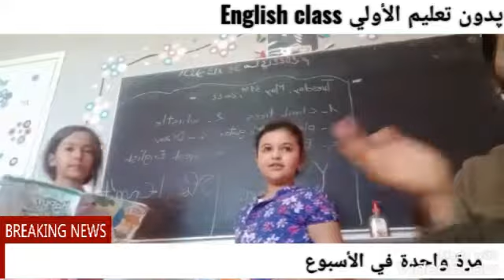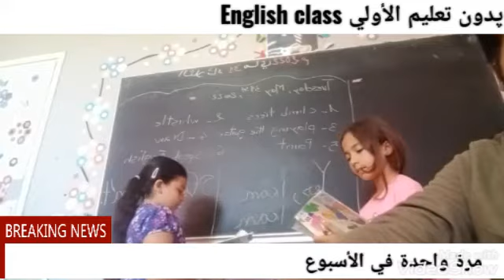Great schoolgirls ..... تشجيع